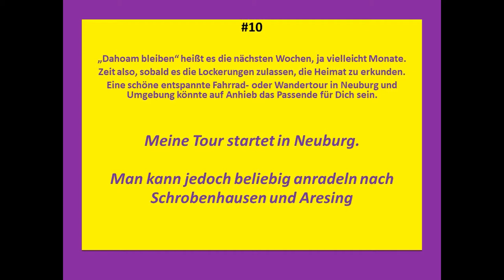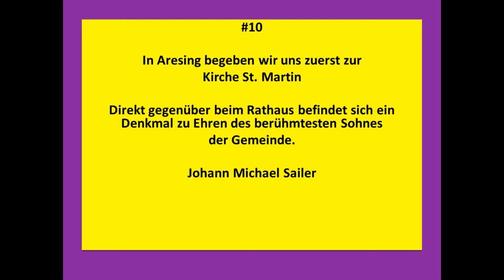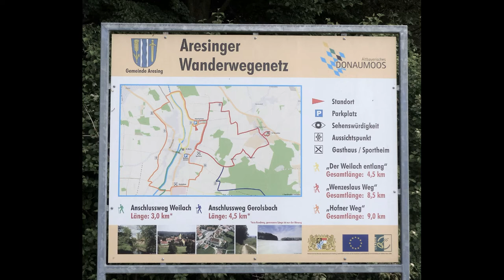Radeln nach Aresing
Wandern und Radeln auf den Spuren von Bischof Johann Michael Sailer und dem Maler Johann Baptist Hofner.